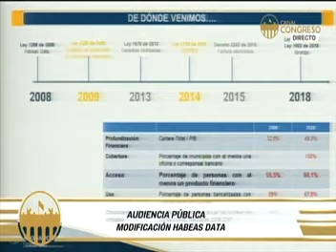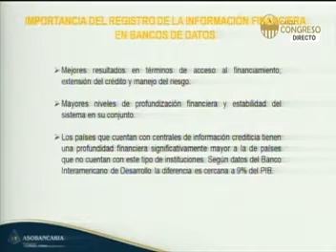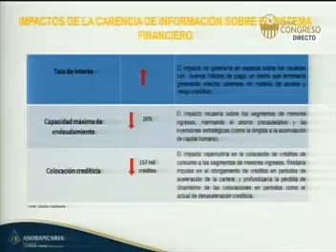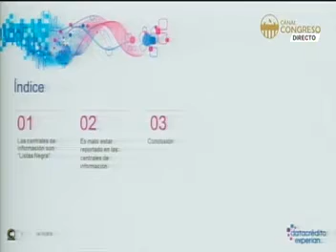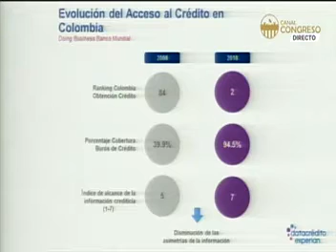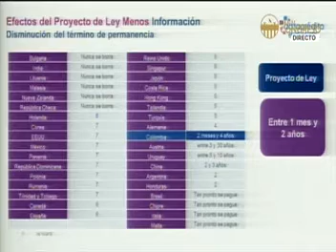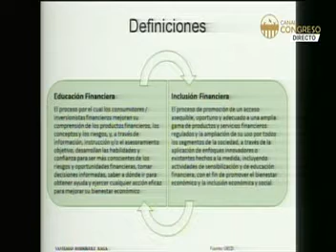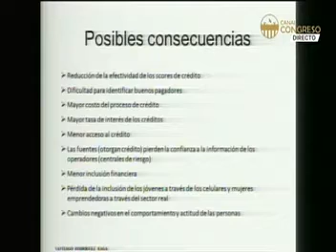Audiencia Publica del Día 4 de Octubre de 2018